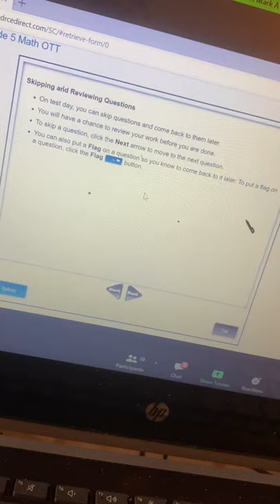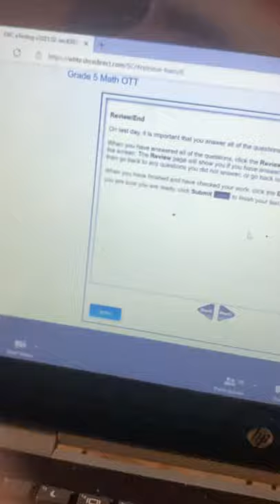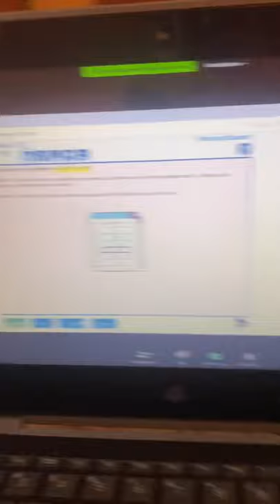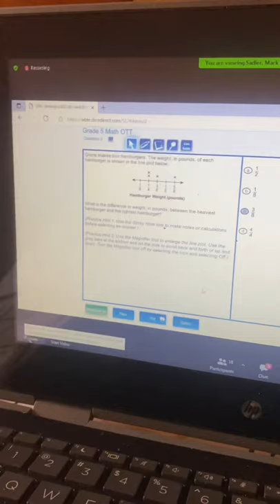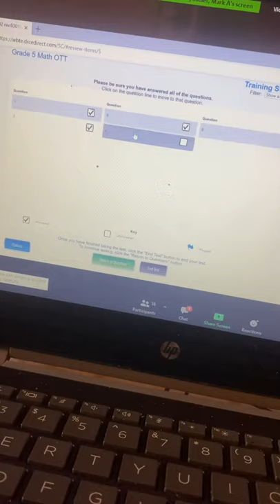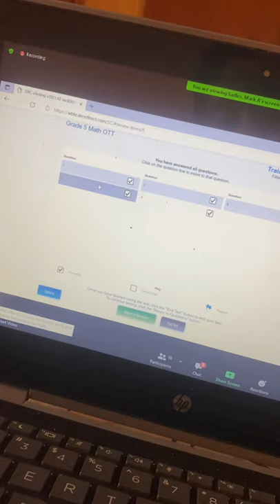How the test looks